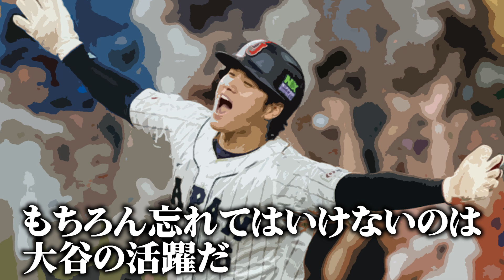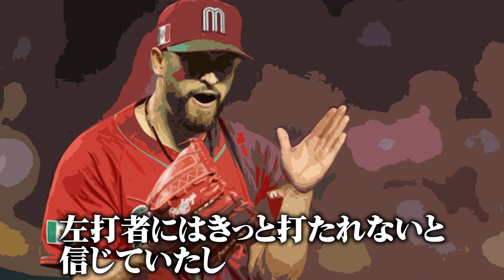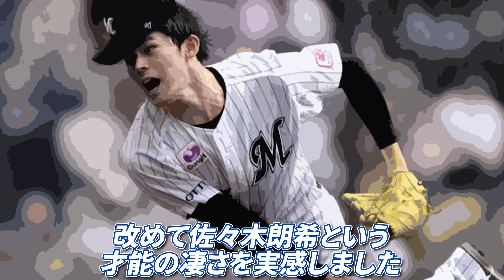【大谷翔平】侍Jを完封したサンドバルが語った驚きの本音「一番ムカついたのは、大谷でも吉田でもなく●●だった」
音楽

声 VOICEVOX